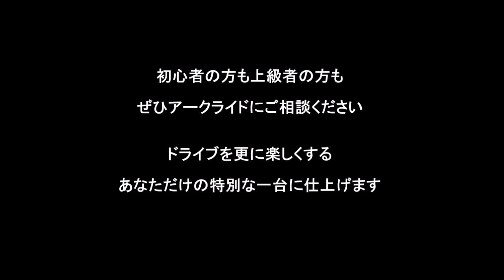【純正位置取付＆内蔵アンプ仕様 試聴動画①】 アークライドデモカー「ラパン（HE21S）」 Killing Me Softly With His Song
2019年11月5日収録
試聴曲　Killing Me Softly With His Song

入門的なコンセプトで製作した当店のデモカー
SUZUKI　ラパン（HE21S）です

KICKERのセパレート2WAYスピーカー　KSS6704を
ツイーター純正位置　ドアはインナーバッフルで比較的純正風に
取付を行ってます
このスピーカーはDIATONEサウンドナビ　NR-MZ200PREMI　の
内蔵アンプを使用し　内蔵DSPで調整

助手席下にはKICKERのパワードサブウーファー　HS8を装着し
低音部を補っています

詳しいシステム内容は動画をご参照下さい